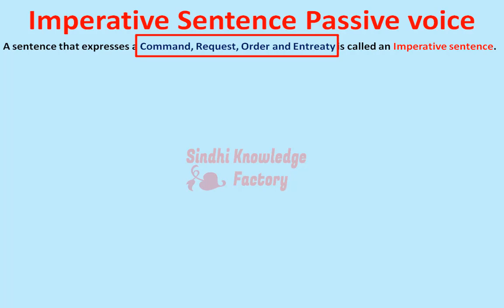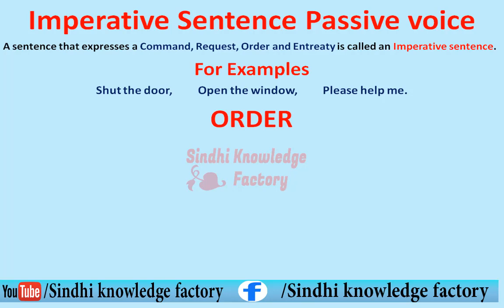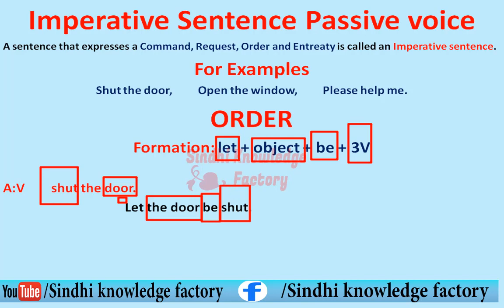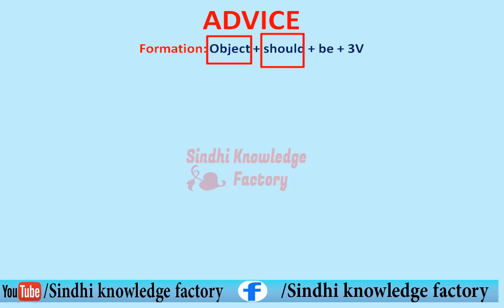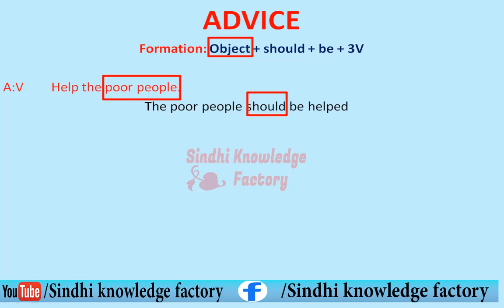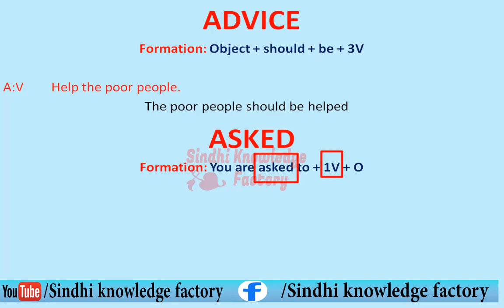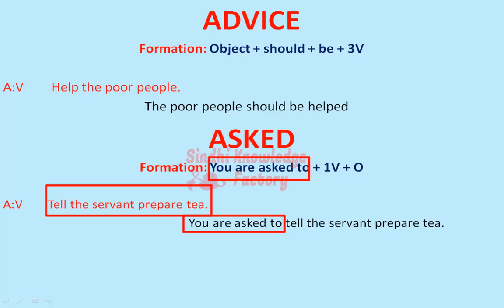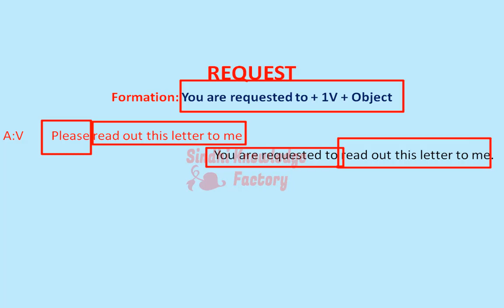Imperative sentence passive voice | passive voice of imperative sentence | sindhi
Imperative sentences are requests, commands, orders and instructions. The subject is hidden in an imperative sentence.
Example: Get out of the class! (‘you’ is hidden)

So, in this lesson, you will learn how to make imperative sentences I the passive voice.
Passive Voice in english grammar | Imperative Sentence
active voice and passive voice in english grammarA very simple rule is to be followed when you make imperative passive sentences:

Let + Object + be + past participle verb (verb in the third form)

In case of a negative sentence, use:

Let + Object +not + be + past participle verb (verb in the third form)
Remember, the object is the person/thing on which action is done.

Active: Keep it there.
Passive: Let it be kept there.

Active: Take it home.
Passive: let it be taken home.

Passive: Let me be helped.

Active: Do not touch it.
Passive: Let it not be touched.

Do not beat the dog.
Passive: Let the dog not be beaten.

Active: Let me do it.
Passive: Let it be done by me.

active voice and passive voice in hindi
english grammar
vocabulary
online free classes for ssc cgl
online english classes free
online english classes for beginners

► DSL English Institute, now a leading institute, was founded by Mr. Dharmendra Kumar. DSL English Institute is a premier institute that imparts specialized education to the students undergoing different competitive exams as Bank / SSC / DP-SI / IBPS / Delhi Police / CPO / NDA / CDS / Railway / DSSSB etc.

اَول الله عَلِيمُ، اعليٰ، عالَمَ جو ڌَڻِي
قادِرُ پنهنجي قُدرت سين، قائم آهِ قديم
والي، واحِدُ، وَحۡدَهٗ، رازق، رَبُّ رَحِيم
سو ساراه سچو ڌڻي، چئِي حَمدُ حَڪِيم
ڪري پاڻ ڪَرِيمُ، جوڙُون جوڙَ جهان جي
‏سَائِين سَدائِين، ڪَرِين مَٿي سِنڌ سُڪار
دوست مِٺا دِلدار، عالم سڀ آباد ڪَرِين.
اسان پنهنجي هن چينل تي مختلف طرح جا ڪورس ڪرايون ٿا اُهي بلڪل فري آهن اسان جو مقصد سنڌ جي ماڻهن کي تعليم فراهم ڪرڻ آهي.
اوهان هن چينل تان هيٺ ڏنل ڪورس سکي سگهو ٿا.
1 انگريزي ڪورس   2 ڪمپوٽر ڪورس    3 بزنس ڪورس   4 فزڪس ڪورس   5 علم ڪيميا ڪورس   6 آن لان ارنيگ ڪورس  7 موبائيل ڪورس وغيره وغيره.
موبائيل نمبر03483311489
 اميد ڪريون ٿا ته اوهان اسان جي هر ويڊيو ڏسي لائيڪ ڪري اسان جو  حوصلا افضائي ڪندا.

Sindhi knowledge factory

In this channel you will be learn about advance things and new informations.

TOPICS

MOBILE ( app, apk, editor, maker, game, earning, setting, etc )
COMPUTER ( program, run, editor, setting, system, windows etc)
INTERNET ( Web designing, social world, earning, download, etc )
ONLINE EARNING ( own website, own earn, apps, game, ads, etc )
BUSINESS ( online, offline, marketing, company, orgnization, etc

THANKS